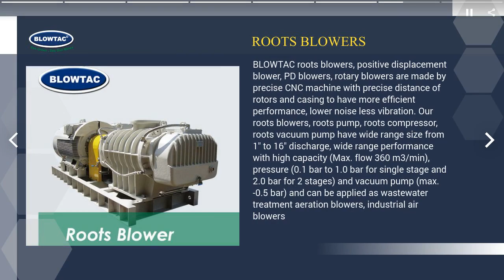HVLP SPRAYING SYSTEM | SUN MINES ELECTRICS CO , LTD | Taiwantrade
ABOUT US
Sun Mines Electrics Co., Ltd. has been established for more than 28 years (since 1993). We focus on the business of aquaculture and wastewater treatment since beginning and now have expanded to the medical and beauty equipment fields.  And we have accumulated much know-how and got good reputation from the customer in these fields.
The current product lines are magnetic diaphragm air pump(linear air pump), ring blower(side channel blower), roots blower(pd blower), HVLP spraying turbine blower, air compressor, surface aerator, submersible sewage pump, surface and submersible mixer, submersible motor of bore hole pump, solar pump system. We also offer OEM and ODM products development to meet the special need of clients who need their own belonging products or good potential products in their market.  We offer the wide range products lines and one-stop solution to save the cost and efficiency for the customers from all over the world. .
We always listen and satisfy the need of client in the air pump and water pump fields.

00:00:00 SUN MINES ELECTRICS CO., LTD.
00:00:07 ABOUT US Sun Mines Electrics Co., Ltd. has been established for more than 28 years (since 1993). We focus on the business of aquaculture and wastewater treatment since beginning and now have expanded to the medical and beauty equipment fields. And we have accumulated much know-how and got good reputation from the customer in these fields. The current product lines are magnetic diaphragm air pump(linear air pump), ring blower(side channel blower), roots blower(pd blower), HVLP spraying turbine blower, air compressor, surface aerator, submersible sewage pump, surface and submersible mixer, submersible motor of bore hole pump, solar pump system. We also offer OEM and ODM products development to meet the special need of clients who need their own belonging products or good potential products in their market. We offer the wide range products lines and one-stop solution to save the cost and efficiency for the customers from all over the world.
00:00:14 What is your favorite product ?
00:00:21 Light Weight Reduce Overspray Material Savings Easy portablity and mobility Constant delivery of clean, dry moisture free air Compliance with local environmental codes Easy and maintenance For Tanning activities, Nano spray paint,Spray painting HVLP SPRAYING SYSTEM
00:00:28 Portable & lightweight Maintenance free Low noise Thermally protected. Auto stop. Pressure-adjustable OIL FREE MINI AIR COMPRESSORS
00:00:35 LOW NOISE HIGH PRESSURE LESS VIBRATION AND PULSE LONG DUTY LIFE AND EASY MAINTENANCE: LOW OIL LEVEL SENSOR DESIGN CAN ALARM OR STOP THE MOTOR FROM THE CONTROL PANEL. ENERGY SAVING ROTARY VANE TYPE BLOWER / VACUUM PUMP
00:00:42 BLOWTAC roots blowers, positive displacement blower, PD blowers, rotary blowers are made by precise CNC machine with precise distance of rotors and casing to have more efficient performance, lower noise less vibration. Our roots blowers, roots pump, roots compressor, roots vacuum pump have wide range size from 1" to 16" discharge, wide range performance with high capacity (Max. flow 360 m3/min), pressure (0.1 bar to 1.0 bar for single stage and 2.0 bar for 2 stages) and vacuum pump (max. -0.5 bar) and can be applied as wastewater treatment aeration blowers, industrial air blowers ROOTS BLOWERS
00:00:49 Visit our shop Today!